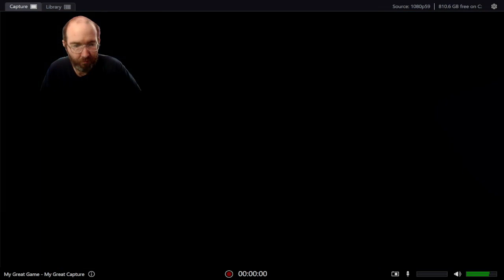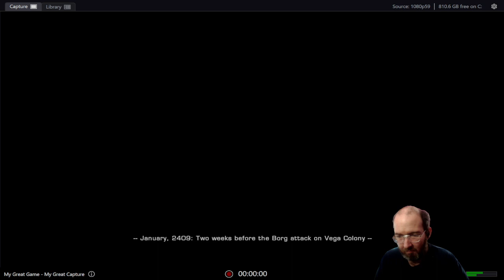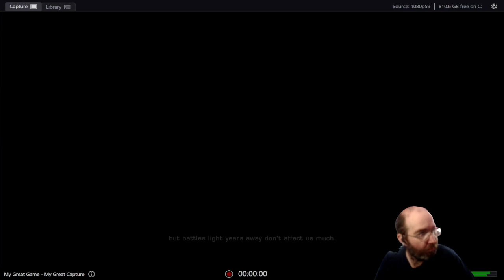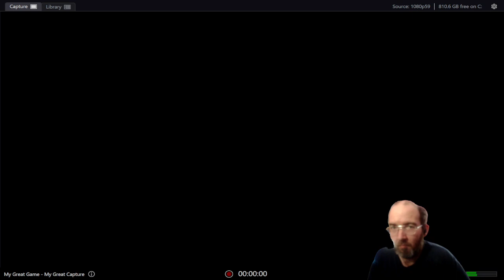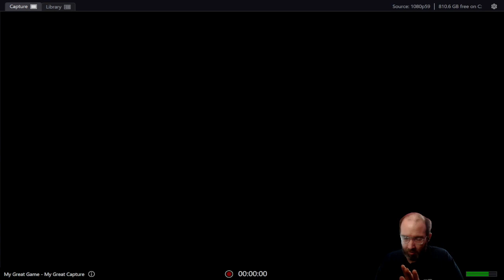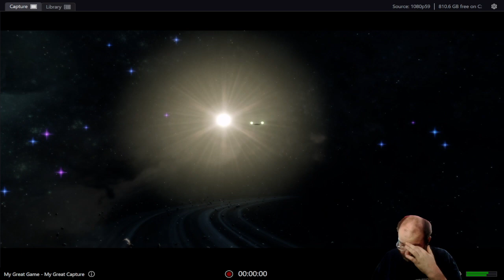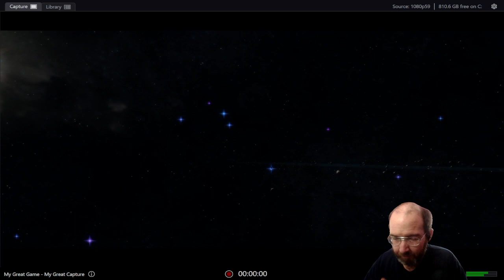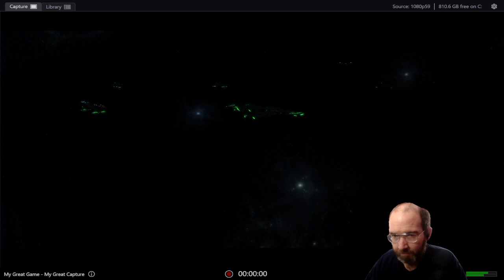PS5: Star Trek online One night at Bozeman Patrol/ Delta Recruit Romulan